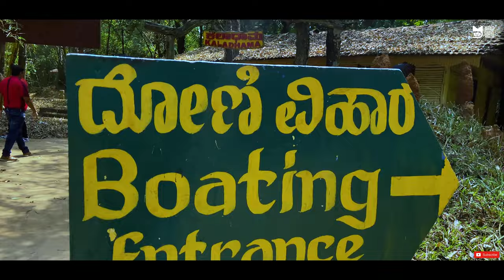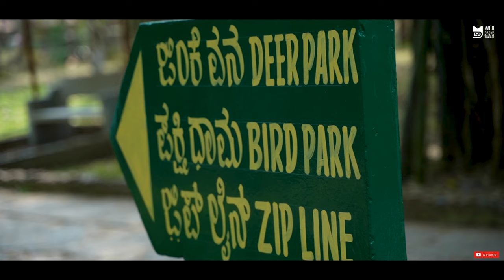Nisargadhama: An Island in Kaveri River | Coorg | Malayalam Vlog(English CC) | Hampi Via Coorg #3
Nisargadhama: An Island in Kaveri River, Malayalam Travel Vlog with English/Hindi CC is the third episode of Hampi Via Coorg travel series

Join us as we explore the stunning natural beauty of Nisargadhama, an eco-park located in the heart of [city/state]. This peaceful haven is a perfect destination for nature lovers and those looking to escape the hustle and bustle of the city.

We'll take you on a journey through the park's lush greenery, showcasing the diverse array of flora and fauna that call Nisargadhama home. From the tranquil waters of the lake, to the serene gardens and winding paths, there's something for everyone to enjoy.

One of the highlights of Nisargadhama is the variety of birds that can be found in the park. You'll have the opportunity to spot some of the rare species of birds like parrots, kingfishers, and egrets.

In addition to the natural beauty, Nisargadama also offers visitors a range of recreational activities such as boating, kayaking, and camping. There is also a children's park where kids can play and have fun.

So if you're looking for a peaceful and rejuvenating experience, come along with us as we discover the hidden gems of Nisargadhama. This video is a must-watch for anyone who loves nature and wants to experience it in all its glory.

Shabin Shamsudeen
Puthuparampil House
Chittadi PO
Chittadi Kottayam 686512